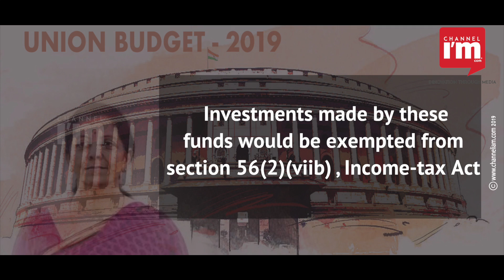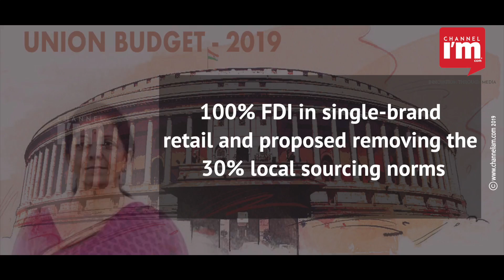India aims to be a land of billion entrepreneurs, and Budget 2019 makes the way | Channeliam.com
The host of incentives announced in the Union Budget 2019 by Finance Minister Nirmala Sitharaman pitched for the Centre's goal of setting up 50,000 startups in 5 years. The Budget proposes a slew of enhancement for startups and MSME sectors that had been reeling under multi-pronged challenges.

Amongst the initiatives, the withdrawal of angel tax scrutiny for startups and their investors who file requisite declarations has found resonance among the startup ecosystem. Many startups had raised concerns over angel tax in the past, and its removal is expected to give an impetus to the growth of the startup industry.

Extension of the deadline for investments made by selling off residential properties by two years and exemption of scrutiny of valuation of shares are some of the steps that would see more investments into Indian startups.

The proposal to start a dedicated TV channel under Doordarshan bouquet for startups to disseminate information in the industry is another measure that would give startups a higher profile. The channel will bring together startups, venture capitalists and funding planning on one platform. In a major boost to thousands of startups, the 'Stand up India' scheme launched in 2016 will be further extended during the period between 2020–2025.

To help the youth secure high-paying jobs and address the severe skill shortage, the Budget envisages giving training in newer areas like  artificial intelligence, big data and robotics, IoT and 3-D printing.

The government is easing foreign direct investment rules into startup segments like grocery, e-commerce and food delivery. The budgetary allocation to flagship schemes for women has also seen a rise this year.  To further encourage women entrepreneurship, Women SHG Interest Subvention Programme will be expanded to all districts in India. The Budget proposes an overdraft of Rs 5,000 for every verified women SHG member having a Jan-Dhan Bank Account. One woman in every SHG will also be made eligible for a loan up to Rs 1 lakh under the MUDRA scheme.

The government has also allowed 100% FDI in single-brand retail and proposed removing the 30% local sourcing norms. In an effort to make positive structural changes, NRI investment in the country will be made much easier by merging NRI portfolio route with foreign portfolio investment. The government also aims to develop 75,000 skilled entrepreneurs in agro-rural industries.

Under ASPIRE, 80 livelihood business incubators and 20 technology business incubators will be set up in 2019-20.

Channeliam.com is a leading digital video media firm for startups and entrepreneurs